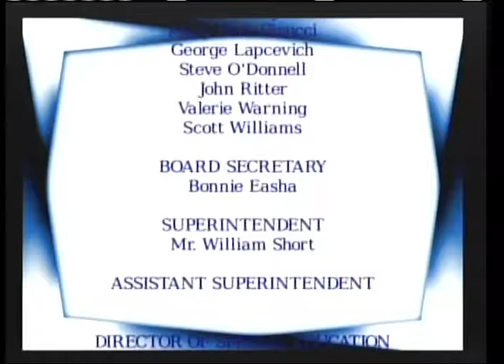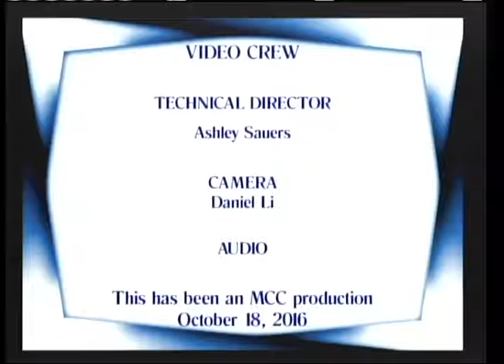SBRM 2016 10 18